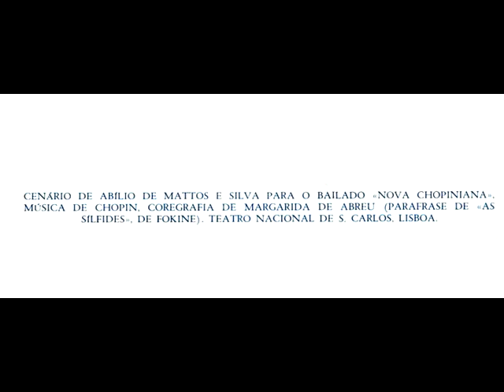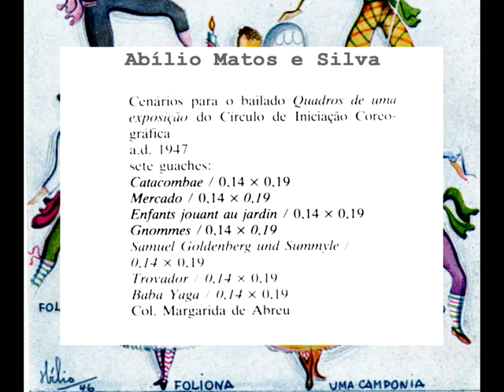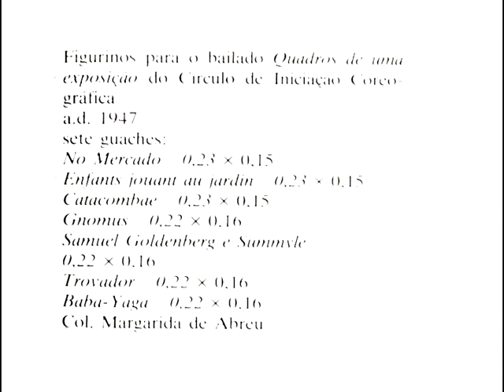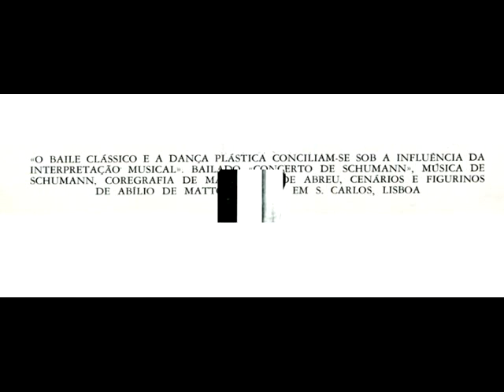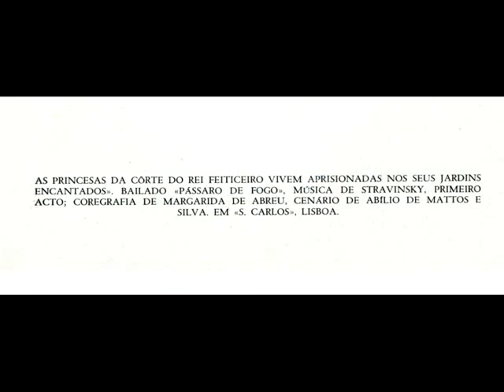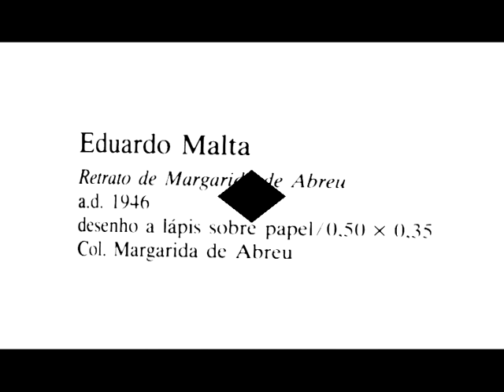Margarida de Abreu - A Dança em Portugal nos anos quarenta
Margarida de Abreu - A Dança em Portugal nos anos quarenta do século XX.
Neste clip video, fundo musical -WA Mozart - Piano Concerto No. 21 in C major, K. 467, "Elvira Madigan" - I.Cappella Coloniensis, imagens do contributo determinante de Margarida de Abreu para a actividade de Dança em estreita colaboração com artistas plásticos da época-